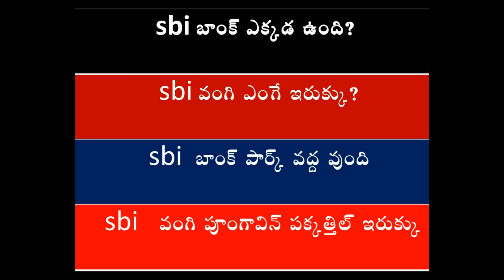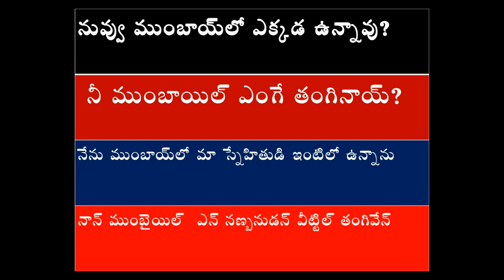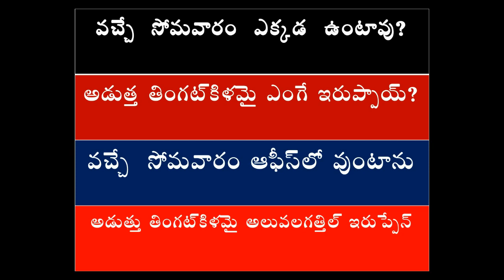spoken tamil through telugu | learn tamil through telugu | spoken tamil classes in telugu